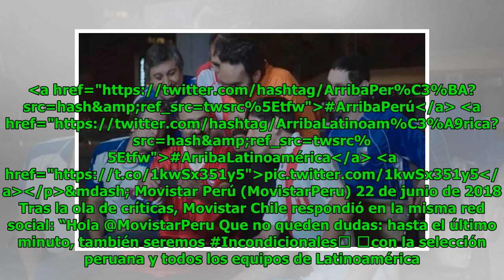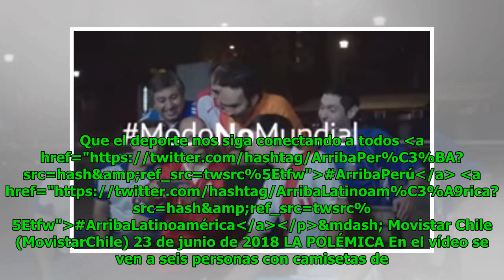Movistar Chile se pronuncia tras críticas por video sobre eliminación de Perú